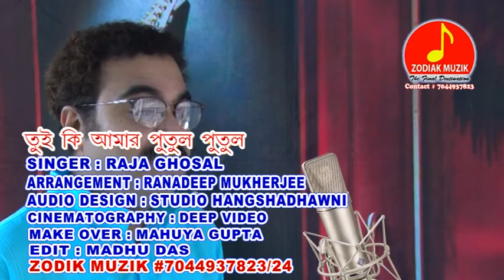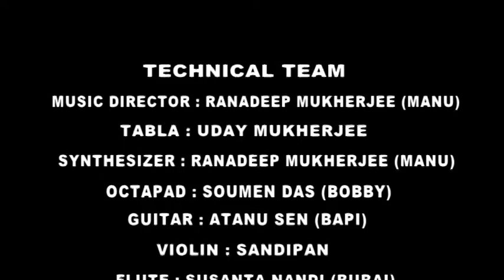A TRIBUTE TO GREAT MANNA DEY II BENGALI MODERN SONG (COVER VERSION) II RAJA GHOSAL II ZODIAK MUZIK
COVER SONG : TUI KI AMAR PUTUL PUTUL

SINGER  RAJA GHOSAL